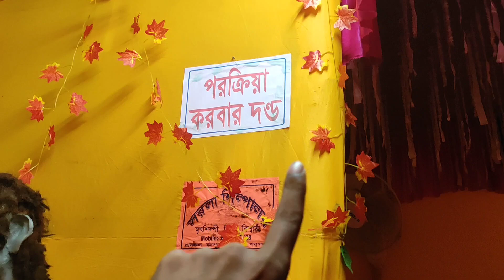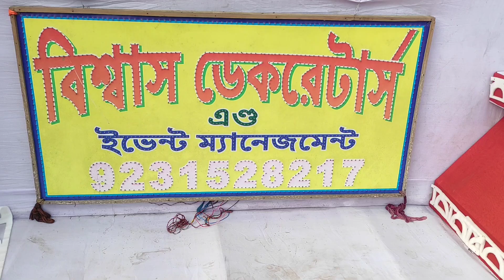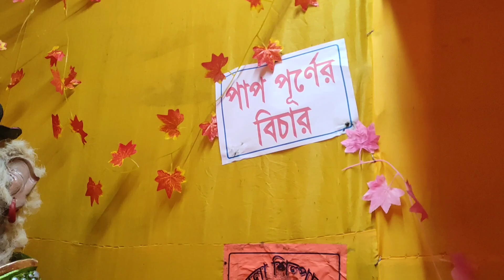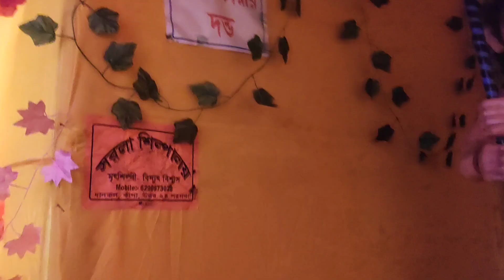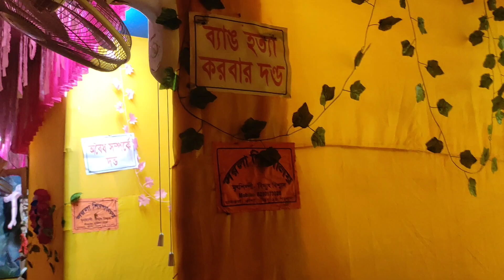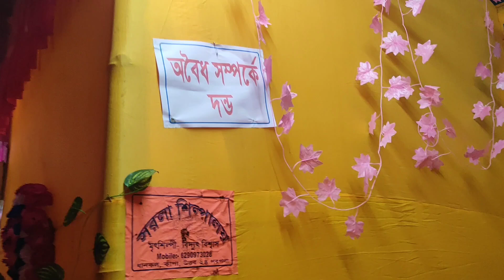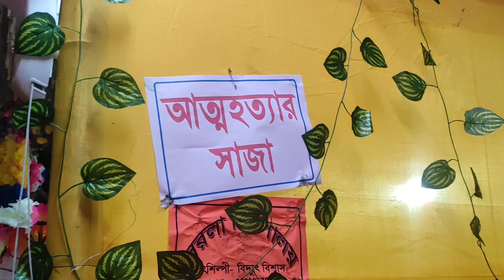radha krisner jhulan # মানুষ পাপ কাজ করলে, মৃত্যুর পর কি সাজা দেওয়া হয় kanchapara highlights #2024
রাধা কৃষ্ণের ঝুলন যাত্রা,
এখানে তুলে ধারাহয়েছে, মানুষের মৃত্যুর কি কি সাজা হতে পারে